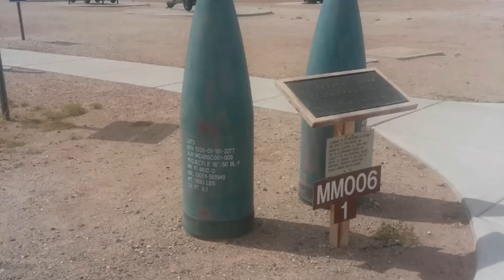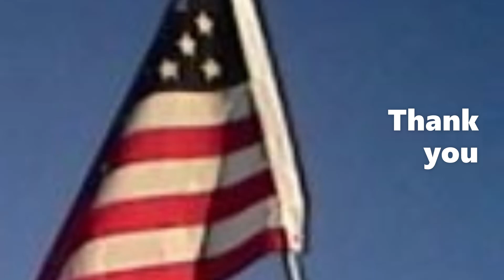Veterans Army, Air Force, Navy and Marines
AB Roadrunners, RV Living; 11/2022; Thank you to all Military Veterans
 for keeping us safe on Land, Air and Sea.  Army, Air Force, Navy and Marines

AB Roadrunners decided to travel the United States to see the sites in 2018. While sharing our adventures. We try not to make a 3 hour video but there's more to see and do. We try to put in the description interesting bits about the area. We hope you enjoy our videos which we do in English and Greek. It is FREE and PRIVATE. We want to say Thank you. The American Flag is in honor for veterans serving now and in the past. We currently have family in the service.. Have a great day where ever you may be.

AB Roadrunners videos are the property of AB Roadrunners and CAN NOT be copied or reproduced without permission.

Equip:  Rove R2-4K Dash Cam
             Orskey Dash Cam
             Minolta Video Camera
             Samsung Cell Phone